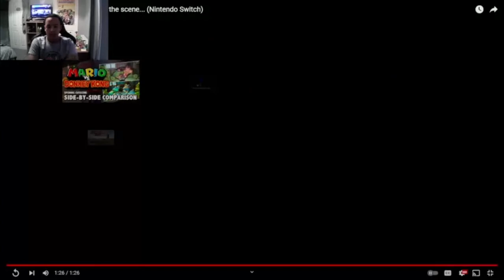We Have To Get The Mini Mario's Back Again!! Mario Vs Donkey Kong Setting The Scene [Reaction]